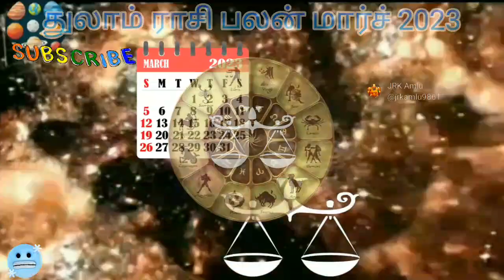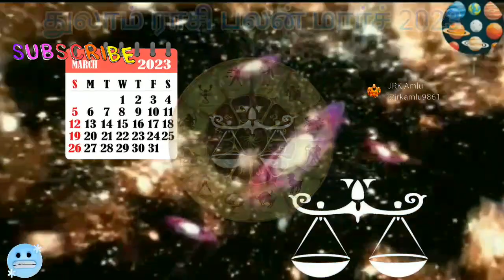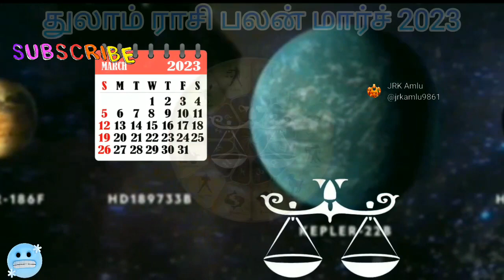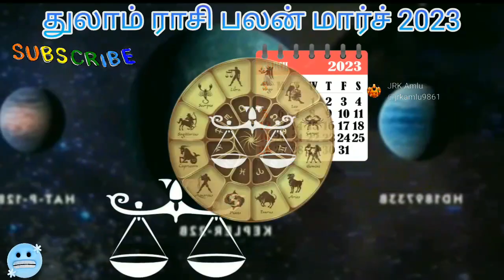🤩 thulam rasi palan march matha 2023 tamil | jrk amlu | மார்ச் 2023 துலாம் ராசிபலன் rasipalan | 656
jrk amlu 😁 thulam rasi pslan march matham 2023 tamil | 2023 மார்ச் துலாம் ராசிபலன் rasipalan | jrk amlu 🤣

2023 happy new year
Link to join with this channel
இந்த சேனலில் சேர்ந்துகொள்ளவும்.

You may also like following videos Tap link to watch | கீழே உள்ள வீடியோக்களையும் லிங்கை தொட்டு பாருங்கள்

குரு பெயர்ச்சி பலன்கள் 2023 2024

Naattu maruthuvsm
காலை வணக்கம்